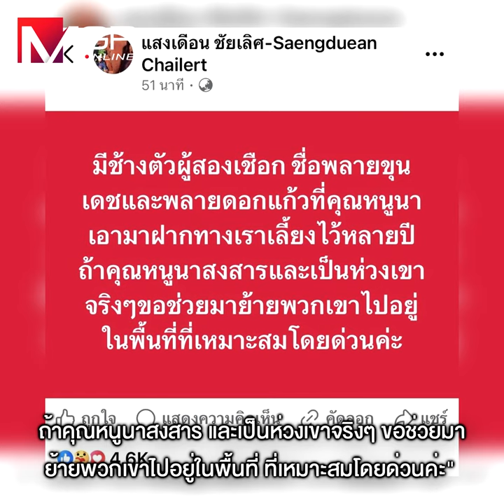ดรามา “แสงเดือน-หนูนา” ปะทะเดือดเรื่องช้าง!!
ดรามา “แสงเดือน-หนูนา”
ปะทะเดือดเรื่องช้าง!!